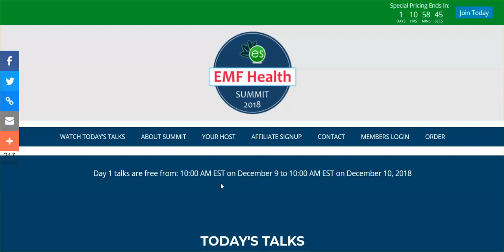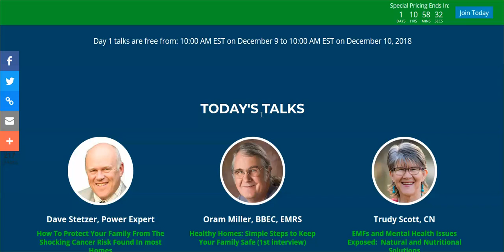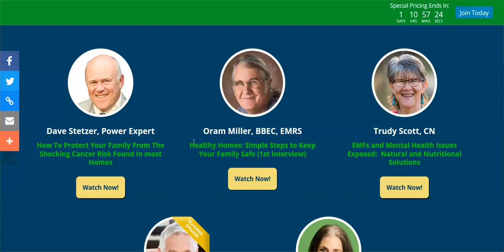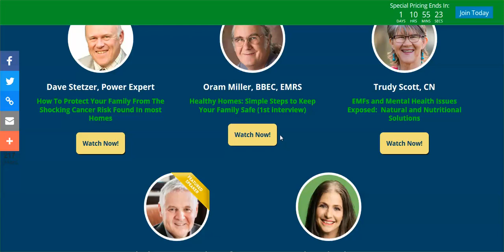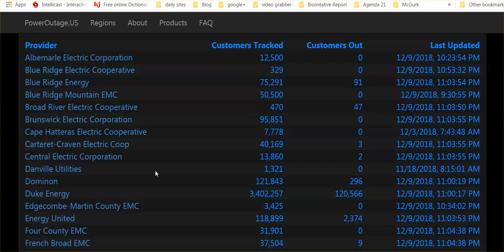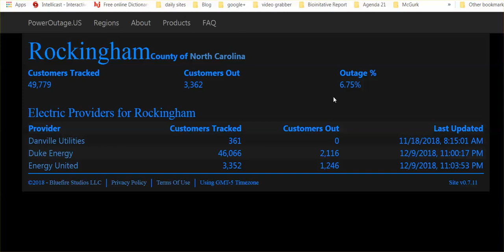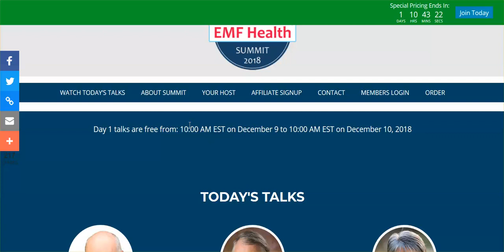12/9-15 EMF Summit - Experts Talk On Various Subjects, Watch Free Till 10 AM 12/10; SC Hit EMF Hard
One talk until 10 AM - EMF & Your Animals.  How is everyone doing re: the storm?